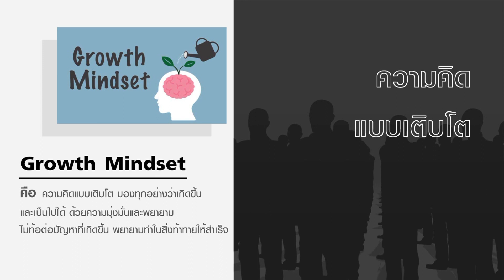พนักงานแบบไหน ไม่มีทางตกงาน I TNN Wealth Guide I 21-05-65